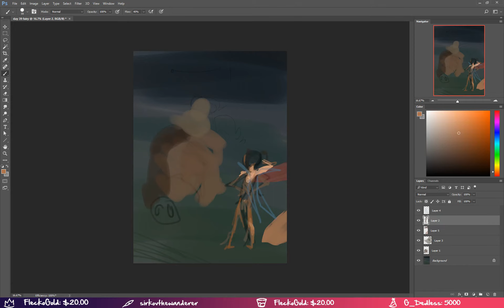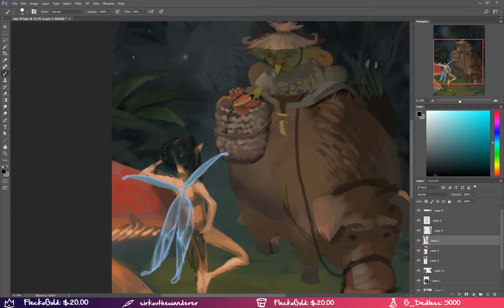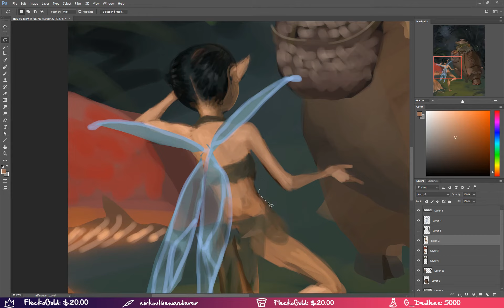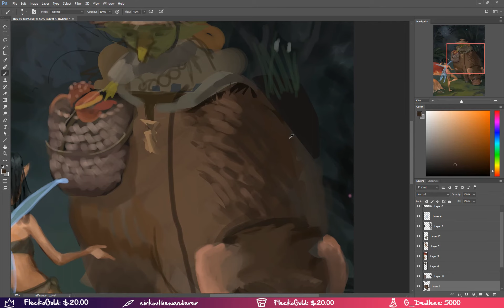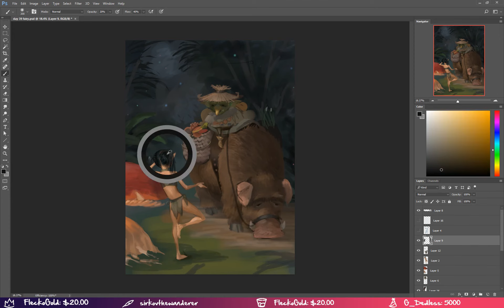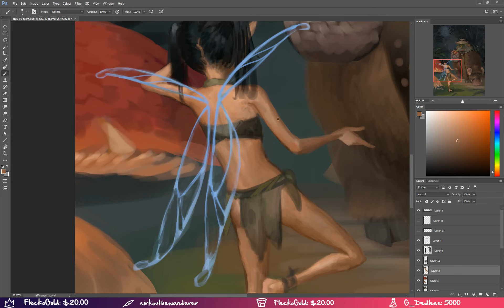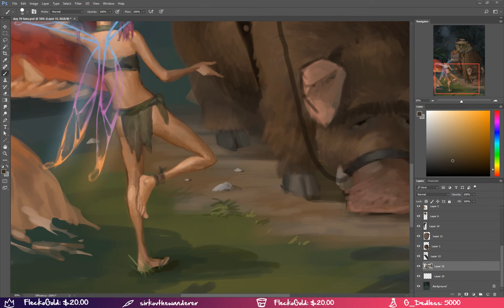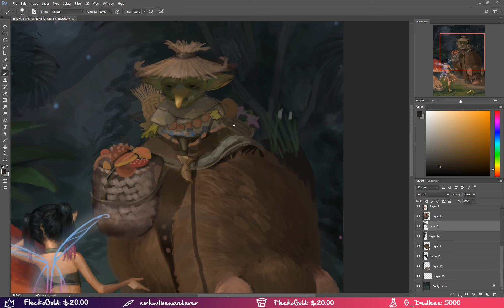Timelapse - Digital Painting - Fantasy Illustration - Day 39 Fairy and Goblin